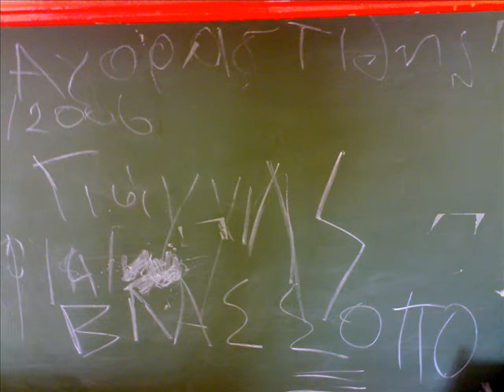wraio sxoleio sto vounaki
ena wraio sxoleio pws katanthse